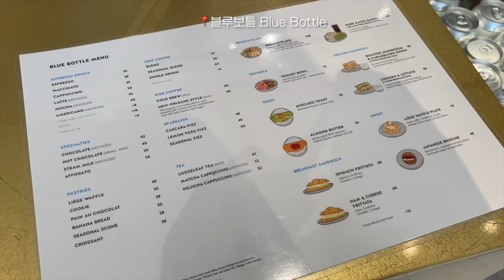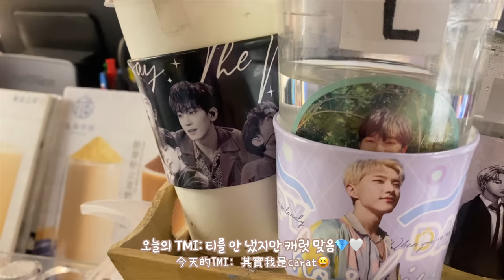時隔一年的香港日常𝙫𝙡𝙤𝙜 🇭🇰🥟 男朋友替別的女生OO也沒關係? 首次公開戀愛觀? 跟好朋友大談韓國情侶爭議💬 | Cheryl SIT 희정 ♡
大家記得留言告訴我們你的看法!!🤓